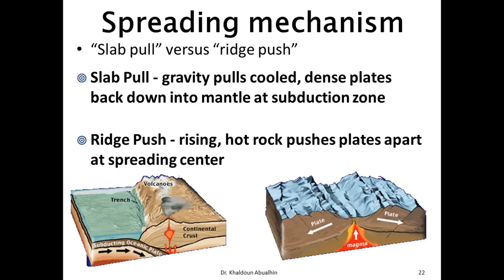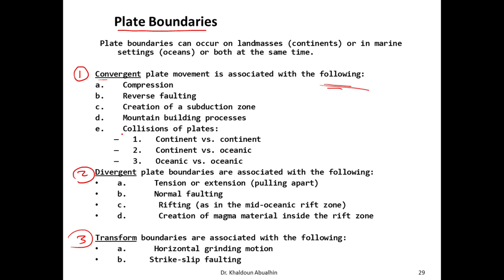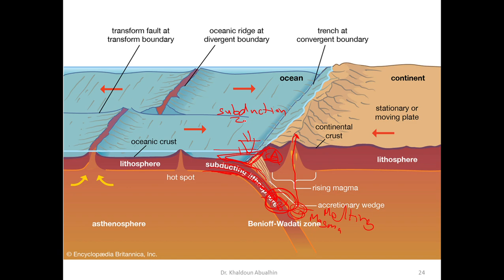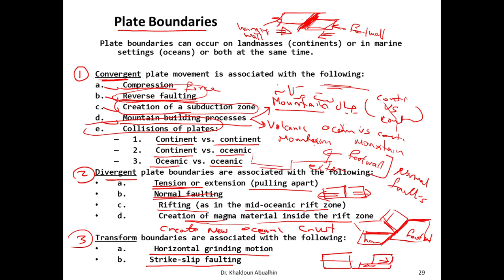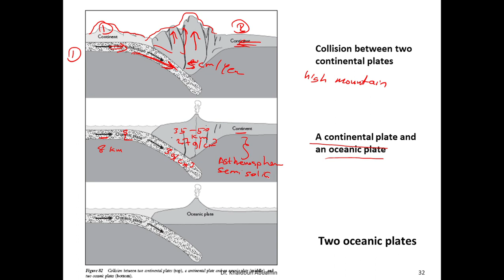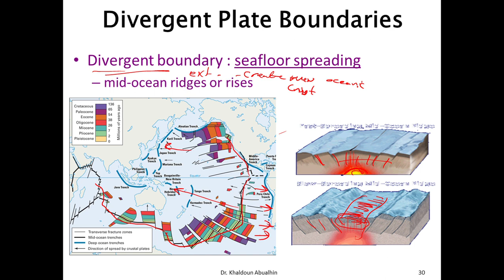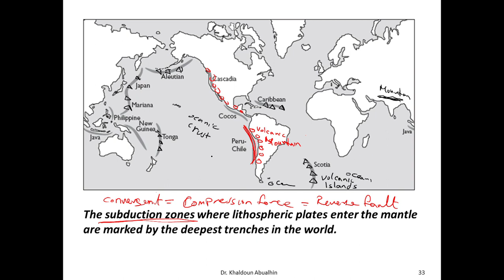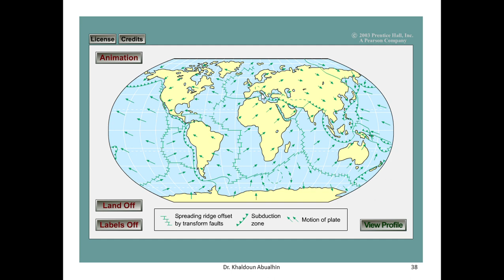Marine Geology Lect 3- 4 Plate Boundaries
Plate Tectonic Boundaries
Convergent Boundaries, Divergent Boundaries, Transform Boundaries